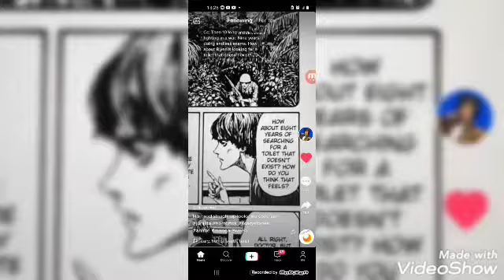fnf so hard